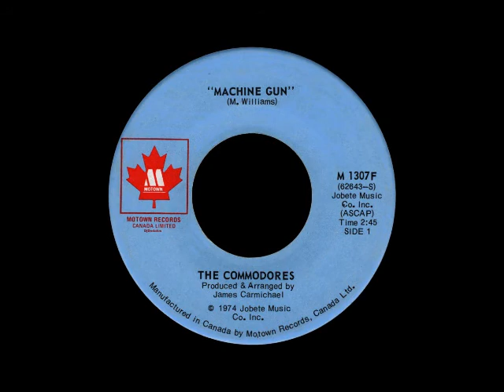The Commodores - Machine Gun - 1974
Motown - Music by Milan Williams. Produced & Arranged by James Carmichael. 45 RPM (M-1307 F). USA.